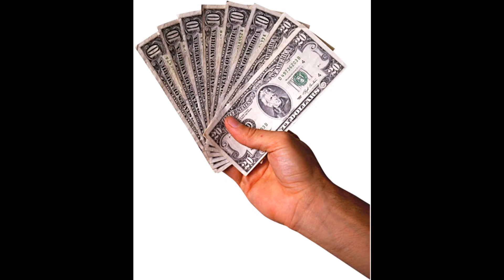Rotten cam christmas to santa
Vid to Santa from justin and nick.